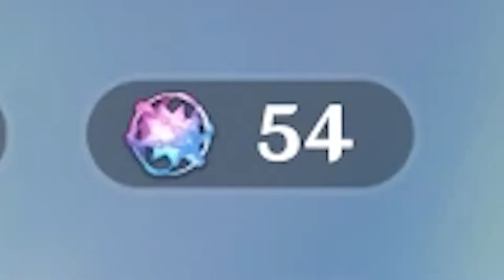Kokomi DEFINITELY Hates Me Now | Kokomi Stress Test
Forgive me Kokomi! This is the worst way to use Kokomi... The Kokomi build is only Kokomi level 1. This is my attempt at a Kokomi preview.

Video Schedule:
Genshin Impact - Monday/Wednesday/Friday @ 6pm CST
Ongoing Series - Sunday @ 9pm CST
Random Video - Saturday @ 6pm CST
My Break Time - Tuesday/Thursday

Genshin Impact is a free-to-play action role-playing game developed and published by miHoYo, who are known for Honkai Impact 3rd, a popular action game. The game features a fantasy-based open world with gacha game mechanics. It was released for Microsoft Windows, PlayStation 4, Android and iOS on September 28, 2020. Coming soon to Nintendo Switch. It is also a cross-platform online multiplayer coop adventure title with Zelda Breath of the Wild style... everything!

You can check me out on:
Rejoicebox.com
Vocaloidemo.com